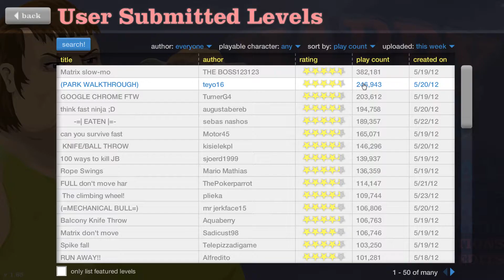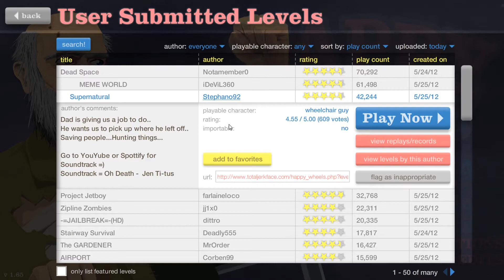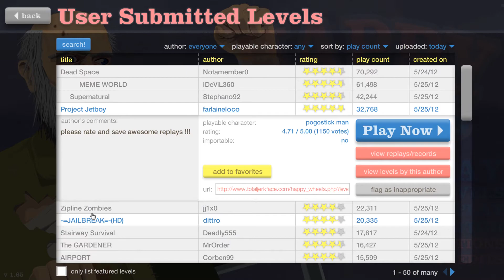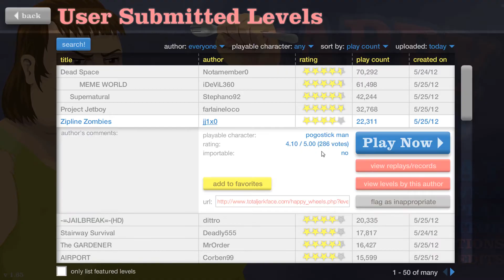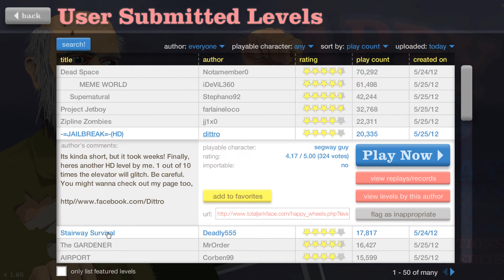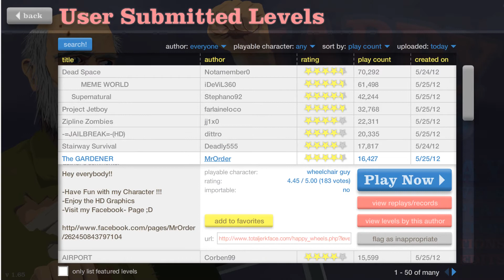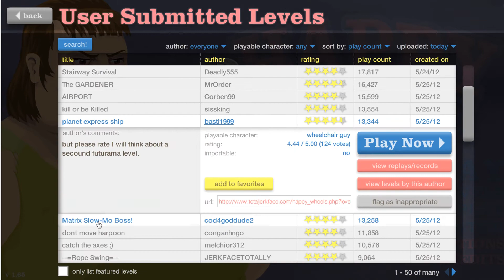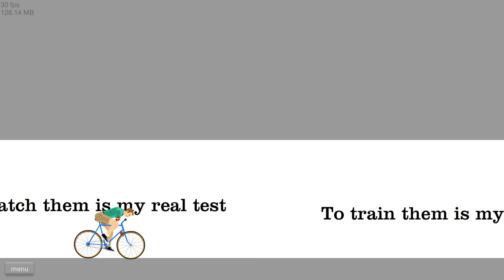HappyWheels with Tele! Episode#001 - Popstick I CHOOSS You!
Haha! What's up dudes? I'm enjoying Happy Wheels as a break from horror, but don't think this is the only thing i am going to be doing. Haha, no! Amnesia and other games are coming soon! Peace Dudes.
-Tele